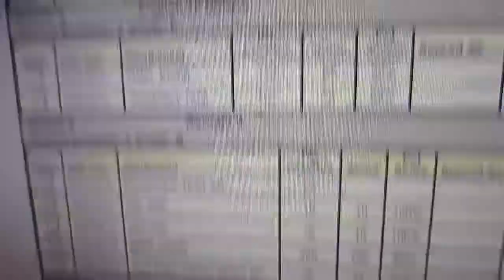May 24 Day 938)